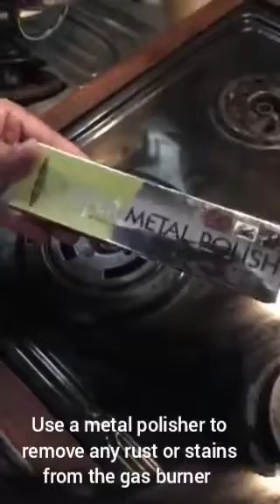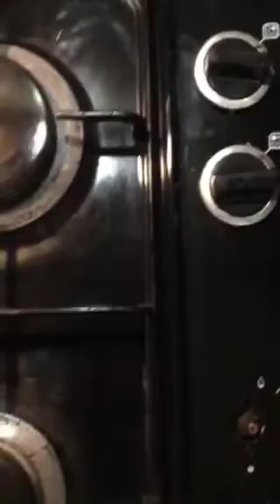Remove stain and grease from your Cooking Range or stove . Real video